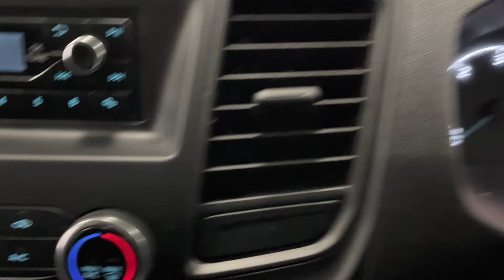FORD TRANSIT CUSTOM 2.0 300 BASE P/V L1 H1 5d 104 📷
FORD TRANSIT CUSTOM 2.0 300 BASE P/V L1 H1 5d 104 BHP KFX